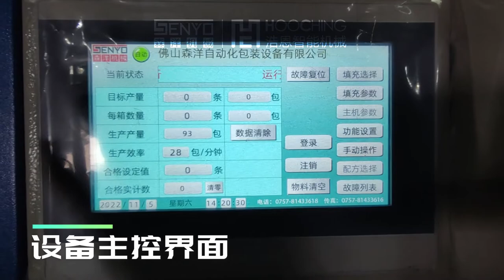Automatic dual-channel fiber optic counting and packaging series